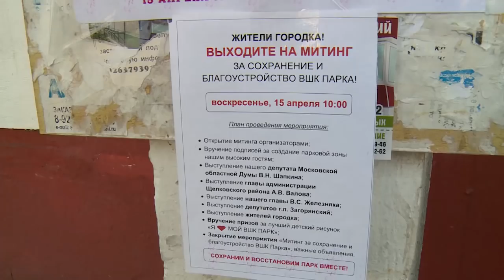Митинг о судьбе парка на Загорянке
Застройке нет, парку да! На Загорянке активно обсуждают будущее рекреационной зоны в микрорайоне ВШК. Чтобы прояснить ситуацию, потребовалось участие в общественном обсуждении руководства района.